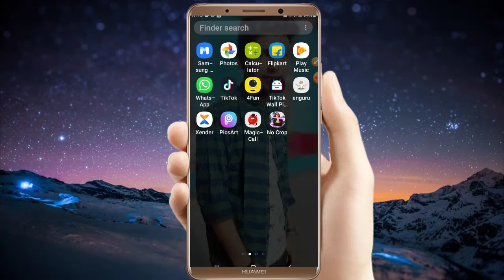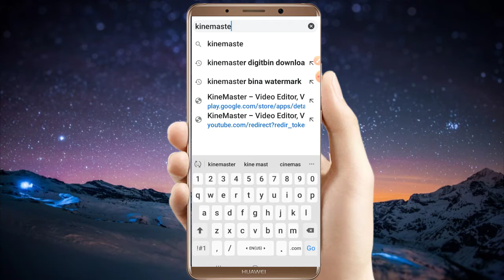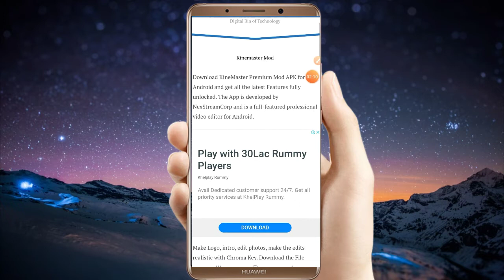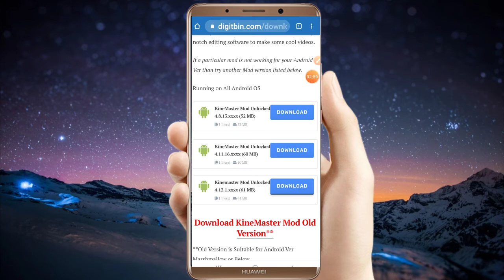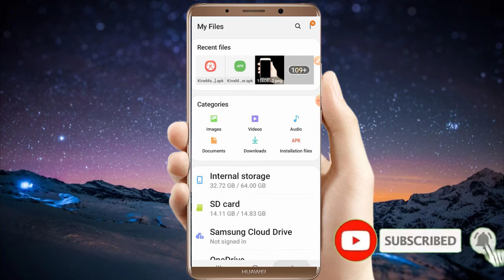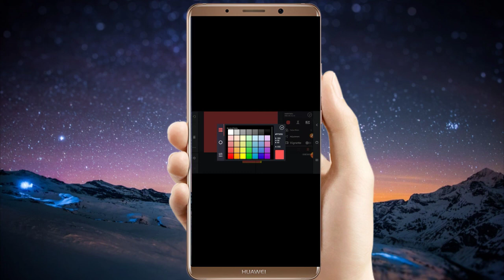How To Remove kinemaster Watermarks and Logo 2020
App link -

Hello Friends আমার YouTube Channel এ  তোমাদের সাগত জানাই

যদি কোথাও ভুল ত্রুটি থাকে তাহলে অবশ্যই  comments টে জানাও এবং
তোমাদের কেমন video লাগবে আমি তোমাদের মত অনুযায়ী video বানানো